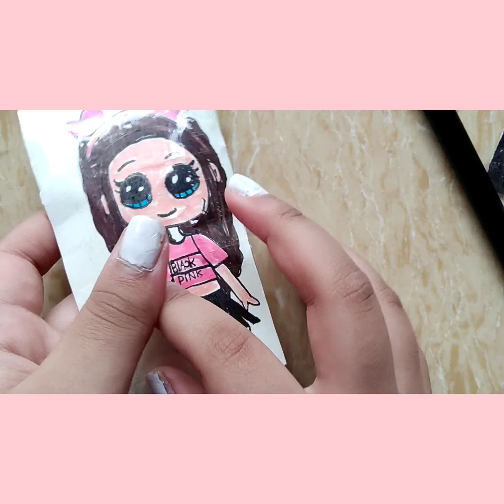Blackpink blind bag